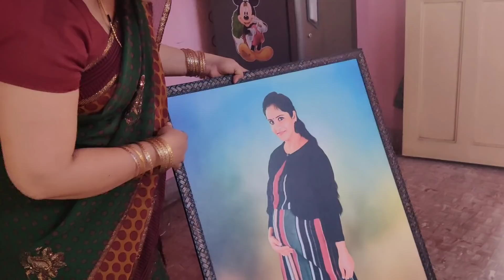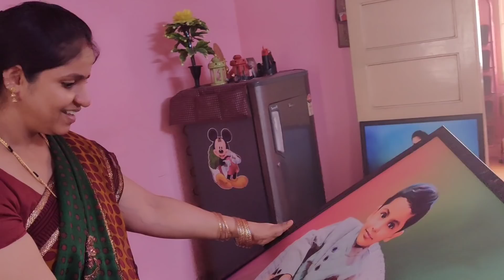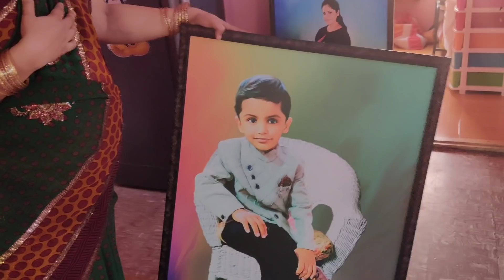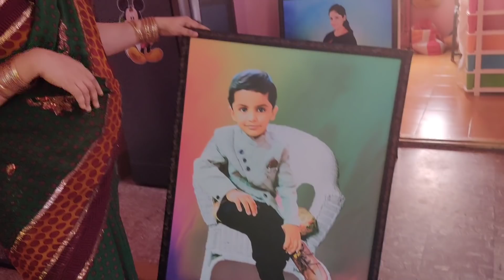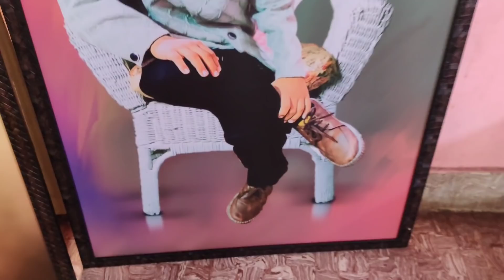WE ARE SURPRISED 😜💕 AND SHOCKED 😲 | Birthday full day vlog | Twins vegkitchen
👉🏻Name: Kelshiya Vas
👉🏻Business name: The Master's Touch